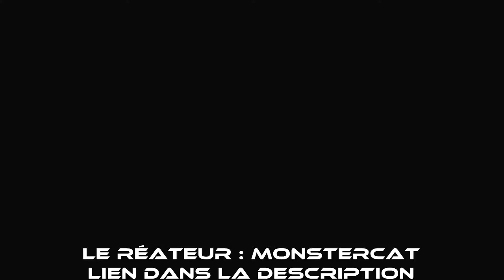Electro 2016 #1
- le créateur : Monstercat